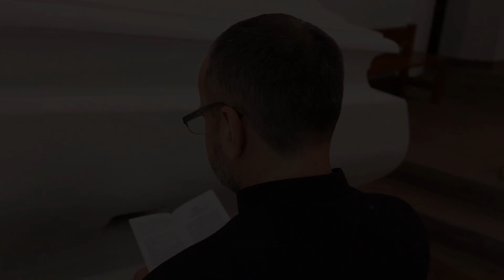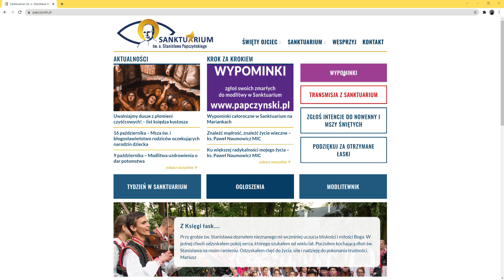Już dziś pomóż swoim bliskim zmarłym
🙏Jak możesz pomóc swoim bliskim zmarłym? Ks. Paweł Naumowicz MIC - kustosz Sanktuarium na Mariankach w Górze Kalwarii - mówi o tym jak ważna jest modlitwa za dusze cierpiące w czyśćcu i zaprasza do zgłoszenia swoich bliskich zmarłych do modlitwy przy grobie św. o. Stanisława Papczyńskiego.

👉 Zgłoś swoich zmarłych do 50 Mszy św., Nieszporów i nabożeństw w Sanktuarium poprzez stronę